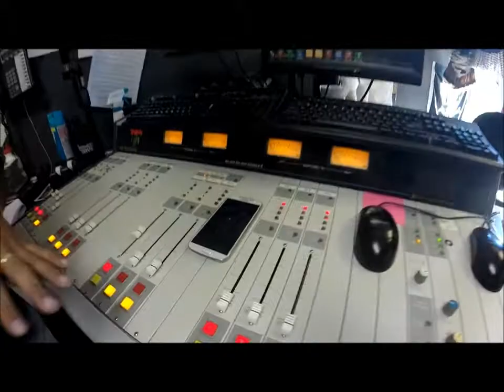Torture Tuesday #2 Vid 2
Marshall's up for in Torture Tuesday and he's taking the Blazin' Wing Challenge from BWW.